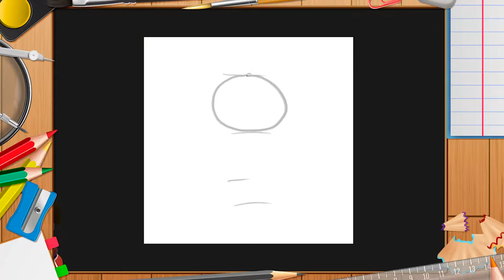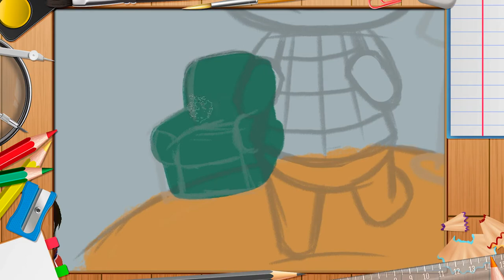[SpeedPaint] Kawaii Animal Crossing / Timelapse 93 / Digital Painting / Clip Studio Paint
🦁New Animal Crossing character🦁. This time I draw Dotty (english), Katia (spanish) or Masa (japanese). Doesn't it make you want to cuddle it? 😊 It's so cute and adorable 😍 I really enjoyed doing it! I hope you delight viewing this timelapse 🥰

❤️ If you like my digitalpainting artwork, leave a comment to express what you think 😊 Is very important for me and I aprreciate it a lot 💟

🟣 Original Drawing Time : 4h
🟣 Drawing Software: Photoshop
🟣 Recording Software: Streamlabs
🟣 Drawing Tablet: Huion Kamvas Pro 20
🟣 This video was extracted from a twitch stream and edited for youtube.

╠ 🛒 Merchiisandising 🛒 ╣
║ You can find all my artwork that I'm selling with a lot of types articles as different T-Shirts, stickers, mobile cases, mugs, wall art, pillows, magnets and many more.
╠═══ Timelapse artwork articles
╠═ ➡️ Teepublic:
╠ 🔸 With the background sphere:
╠ 🔸 Without the background sphere:
╠═ ➡️ Redbubble:
╠═ ➡️ La Tostadora:

╠ 🎵 Music 🎵 ╣
║🎵 Artist - Song : Tonion x xander - Snow in April (Stories of Synergy Album)